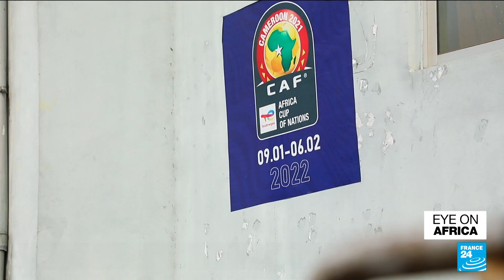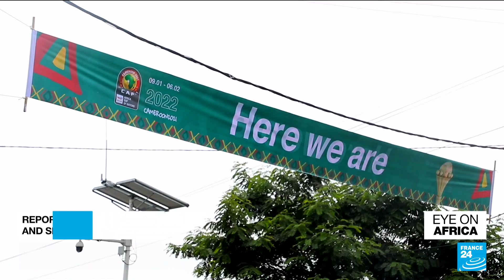Cities from Cameroon's troubled Anglophone region to host AFCON matches • FRANCE 24 English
Despite the insecurity in Cameroon’s English-speaking region, the cities of Limbe and Buea in the southwest of the country will host group F teams of the 2021 African Cup of Nations.  Separatists have already claimed responsibility for several explosions in Buea and there is mounting concern about the safety of players and fans  expected to attend the tournament in January. France 24's Caludio Nsono, Tony Menga, Michel Mvondo and Simon Batoum report.